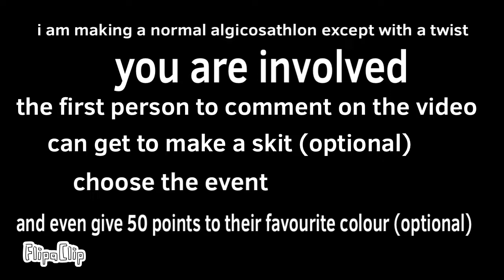Algicosathlon Where you can choose the skits and event Day 0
I also need a name so you can come up with one for that too